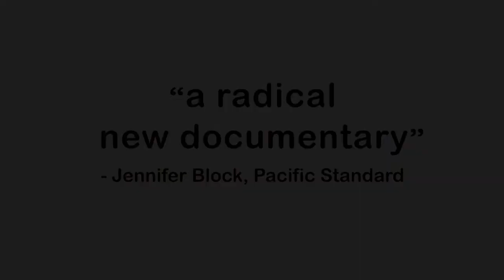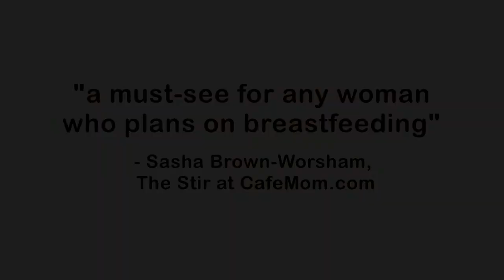BREASTMILK Official Trailer 2014 HD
With unexpected humor, with an unflinching camera, with some guilt and some pain, this film takes the unusual risk of examining what breast milk truly means.

We are often told that breast milk is better. Better for babies, better for mothers, better for nutrition, health, well-being, and society. Many accept this and yet there are still very few women who succeed in breastfeeding exclusively for the recommended six months and beyond. What would it take to change?